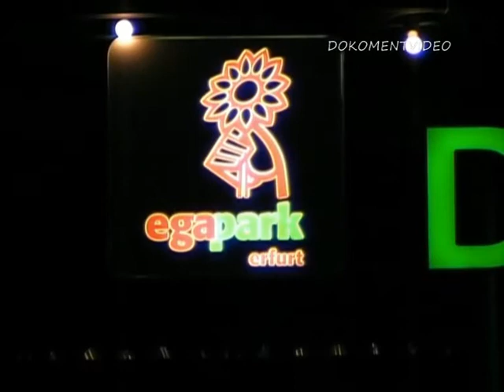Blumenstadt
Erfurts offizeller Song zum Entente Florale 2008. Der Song (Musik und Text) sind von IngSteph & Ko. (ingsteph hier bei youtube) Bildmaterial stammt auschließlich von mir aus den Jahren 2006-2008